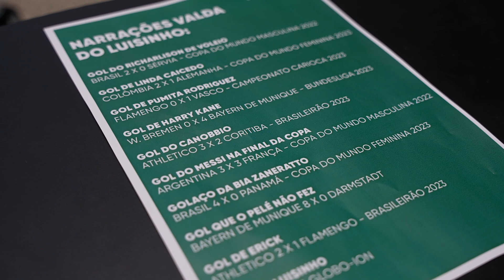É GOOOOOL DO LFF!! CONFIRA ESTE DESAFIO ABSURDO DE NARRAÇÃO ESPECIAL DO LUISINHO NO RIO DE JANEIRO!!